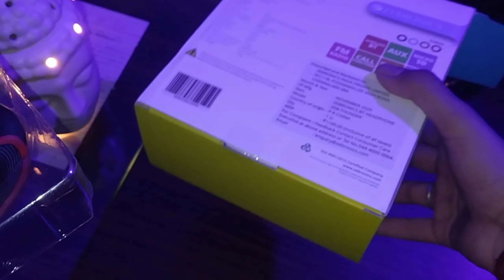BEST Gaming Bluetooth Headphone🎧 unboxing under 999₹ | *DAMDAR BASS*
Best gaming headphones guys aaj ki is video me mene apko bataya best gameing headphones ke bare men kafi mazedar quality with extreem bass hai ye

ZEBRONICS HEADPHONE
ZEB-Thunder:-

this is the best headphone under this price

GUYS IF YOU LIKE THIS VIDEO SO PLEASE

MY CHANNEL.

TAKE CARE
BYEBYE👍🏻